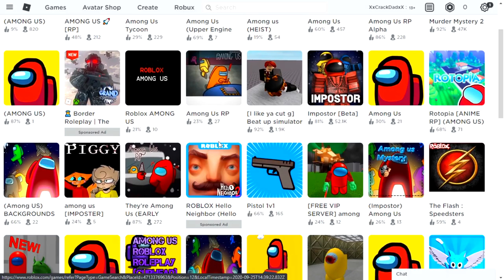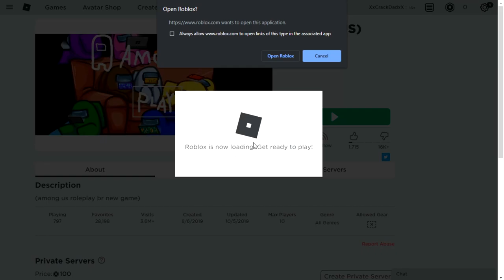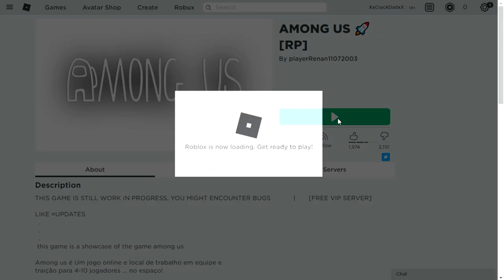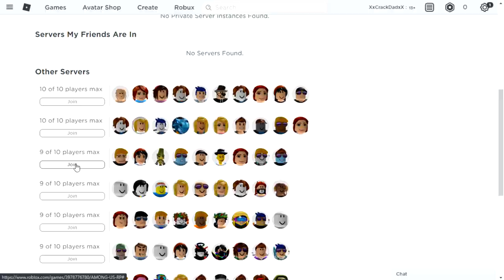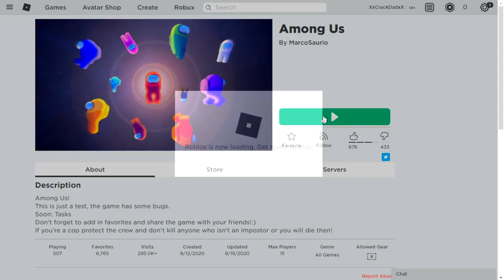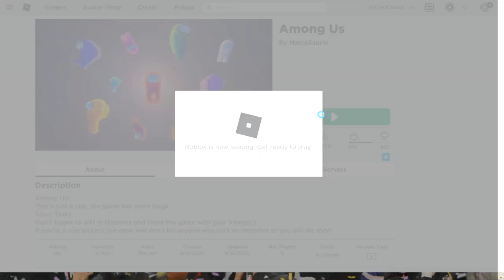Playing Cursed Among Us Knockoffs Did Not End Well...